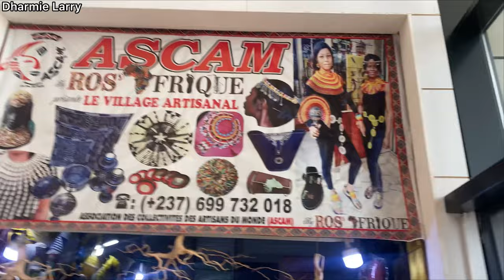Full Video Of My Crazy Trip To Yaoundé Cameroon By Road.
Cameroon, country lying at the junction of western and central Africa. Its ethnically diverse population is among the most urban in western Africa. The capital is Yaoundé, located in the south-central part of the country.

It’s  triangular in shape and is bordered by Nigeria to the northwest, Chad to the northeast, the Central African Republic to the east, the Republic of the Congo to the southeast, Gabon and Equatorial Guinea to the south, and the Atlantic Ocean to the southwest.

2023®️©️